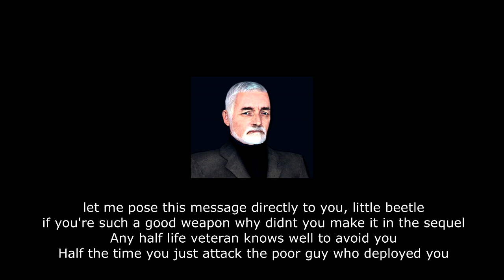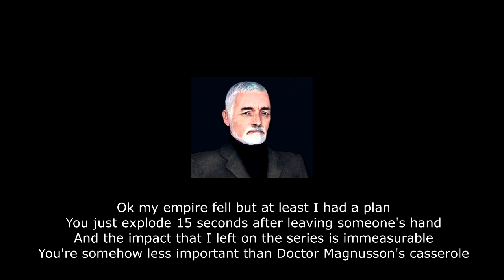Doctor Breen vs. The Snark. Epic Rap Battles of Half-Life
people seemed to like this so here's an official upload lol